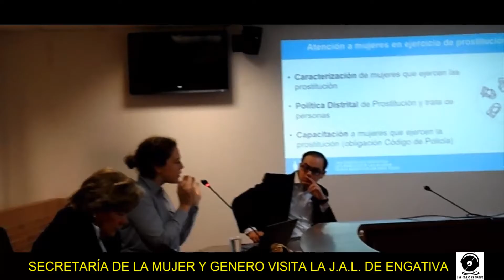SECRETARIA DE LA MUJER Y GENERO VISITA LA J.A.L. DE ENGATIVA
SECRETARIA DE LA MUJER Y GENERO Cristina Vélez Valencia  VISITA LA J.A.L. DE ENGATIVA,  EN ESTA SESIÓN SE TRATARON TEMAS EN PRO DE BUSCAR SOLUCIÓN A DIVERSAS PROBLEMÁTICAS QUE AQUEJAN A LA COMUNIDAD FEMENINA, SE HABILITARON 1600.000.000 DE INVERSIÓN PARA PROGRAMAS DE MUJER Y GENERO PARA LA LOCALIDAD.